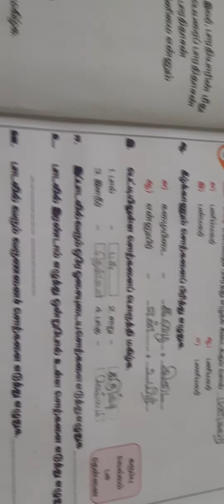தமிழின் இனிமை ஈ,உ, ஊ